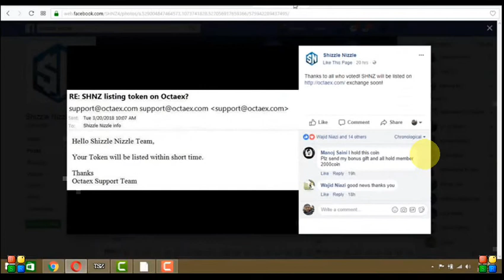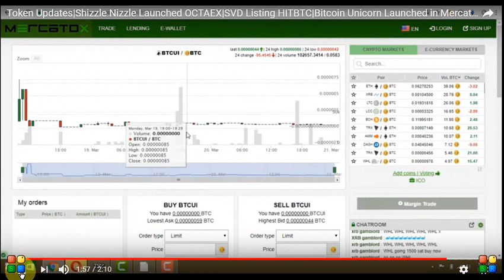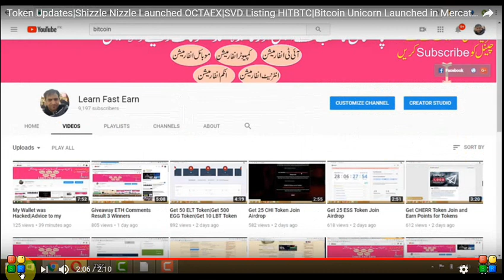Token Updates|Shizzle Nizzle Launched OCTAEX|SVD Listing HITBTC|Bitcoin Unicorn Launched in Mercatox